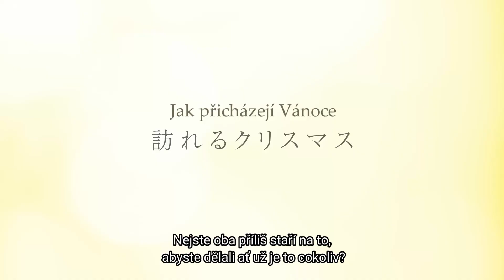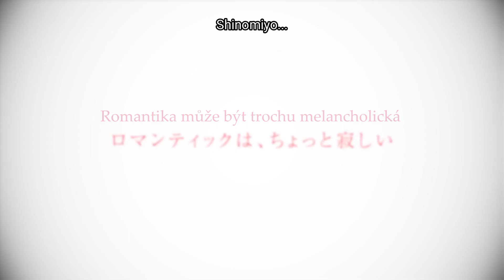Kaguya-sama: Love Is War -The First Kiss That Never Ends- Official Trailer CZ Titulky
Kaguya-sama: Love Is War -The First Kiss That Never Ends- - oficiální trailer

Kaguya-sama: Love Is War je japonská manga série, kterou napsal a ilustroval Aka Akasaka.
Film vyšel 17. prosince 2022 v Japonsku.

OBSAZENÍ:
Původní příběh: Aka Akasaka
Režie: Shinichi Omata
Scénář: Yuuichirou Kido
Kompozice série: Yasuhiro Nakanishi
Design postav: Yuuko Yahiro
Design rekvizit: Takayuki Kidou
CG režisér: Yuuki Kuribayashi
Hlavní režie animace: Hiroshi Yakou
Výtvarný režie: Risa Wakabayashi
Výtvarný design: Hiroki Matsumoto, Mikiya Hiragi
Design barev: Kanako Hokari
Režie kamery: Masaharu Okazaki
Střih: Rie Matsubara
Režie zvuku: Jin Aketagawa
Hudba: Kei Haneoka